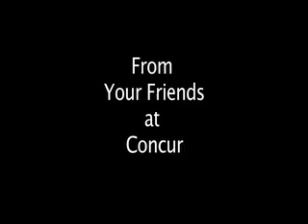To Russ Oliver